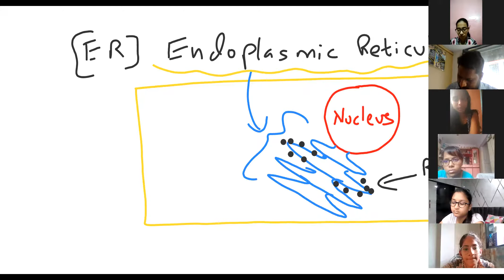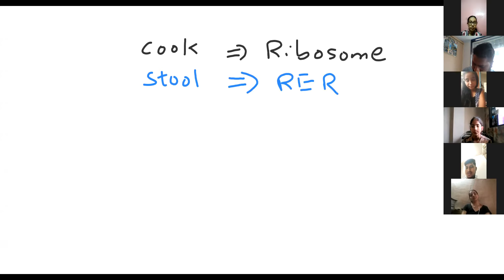B2 | L-5.1 | CELL UNIT OF LIFE | BIOLOGY-XI | PREETESH MISHRA | CATCH25